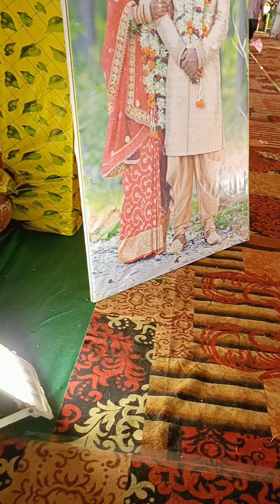Srikrishna Event, Keonjhar ...Work Place Kemsoda,kjr ,,,Dt-09/06/24